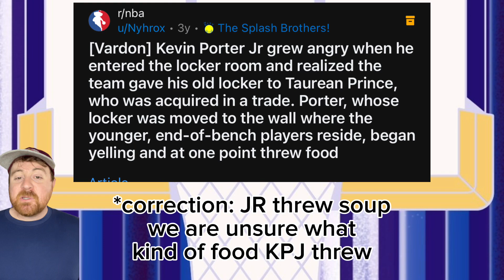Day 9: the Clippers do not move me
Someone in the West is crashing out, and one of them are the Clippers